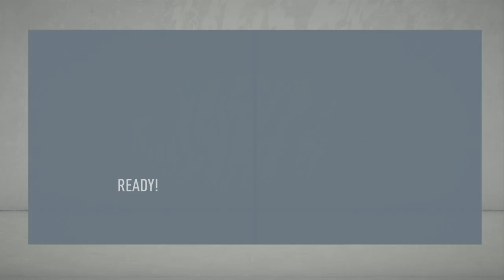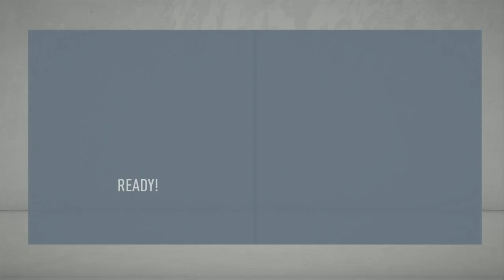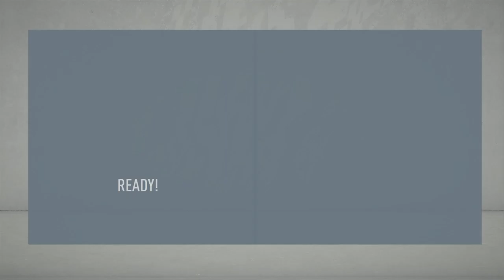What If Neymar Never Left Barcelona - FIFA 20 - Season 3, Episode 16